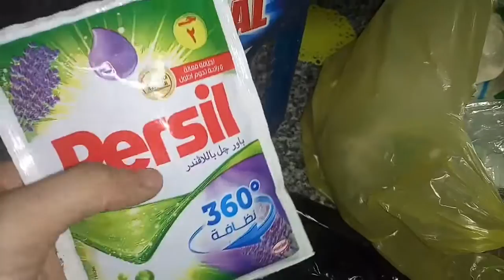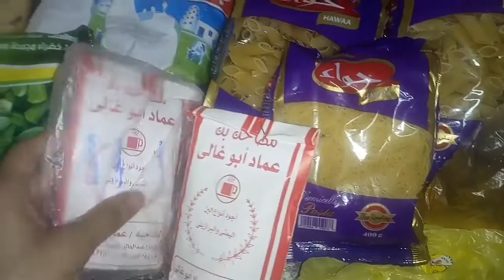تسويقة العيد خضار ولحوم وفاكهة ومنظفات وعطارة وماركت / تسويقة قبل عيد الاضحي 2019 كل سنة وانتو طيبين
نزلت اتسوقت قبل العيد خضار وفاكهة ولحوم ومنظفات وماركت وعطارة وتموين قبل العيد وكلة بالاسعار كل سنة وانتو طيبيبن